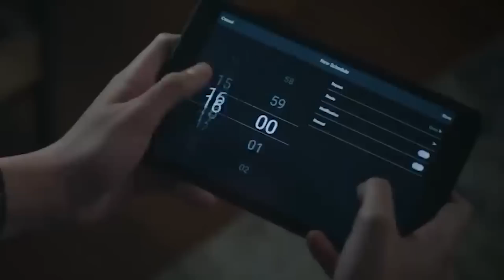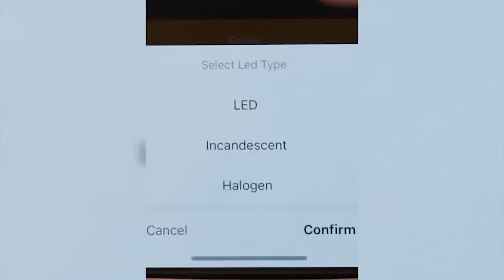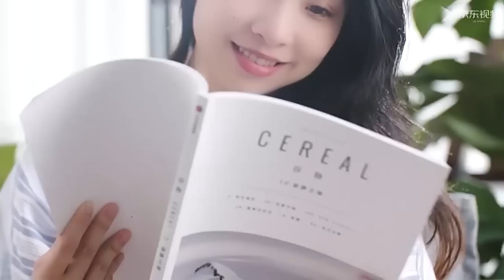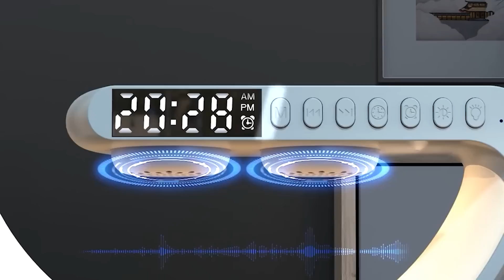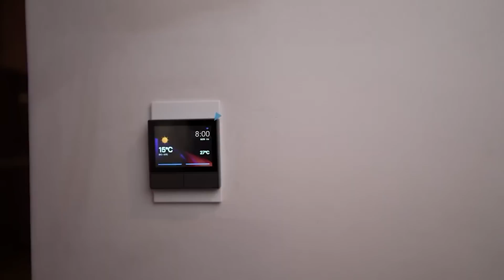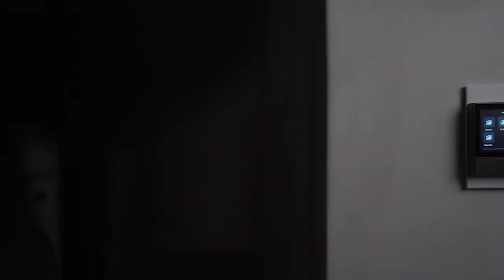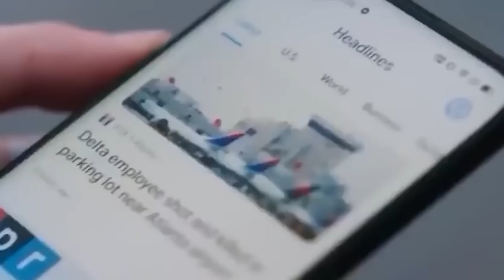КИТАЙЦЫ СНОВА УДИВЛЯЮТ 40 ТОВАРОВ С ALIEXPRESS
СОЦ. СЕТИ

СОВЕТУЮ ПОСМОТРЕТЬ

2. Быть подписанным на канал и включить колокольчик